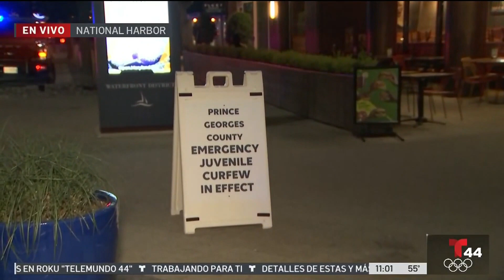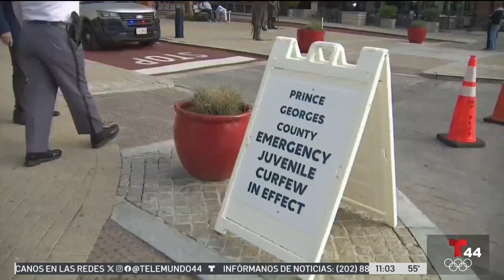Comienzan los preparativos para toque de queda juvenil en el National Harbor | Telemundo 44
Las autoridades se preparaban el viernes en la noche para poner en vigor un toque de queda juvenil durante el fin de semana luego de múltiples peleas entre adolescentes la semana anterior.